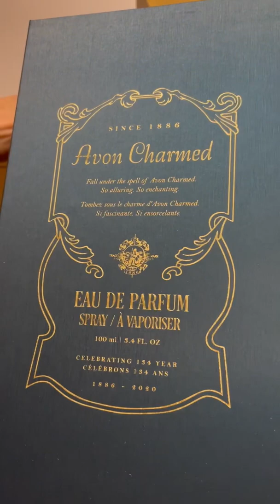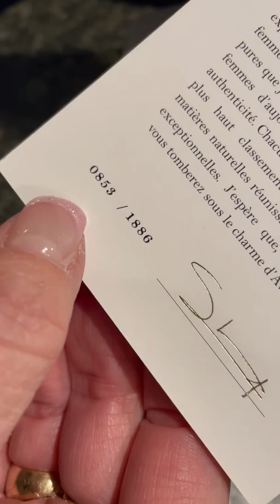Avon Charmed Eau de Parfum